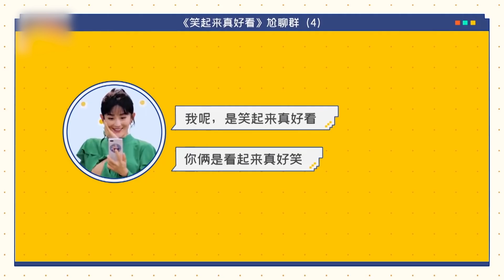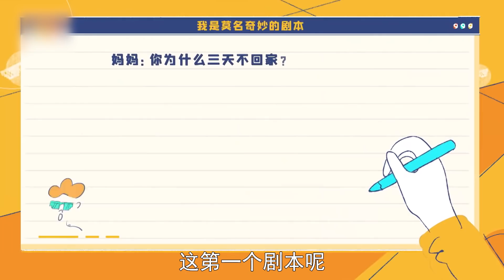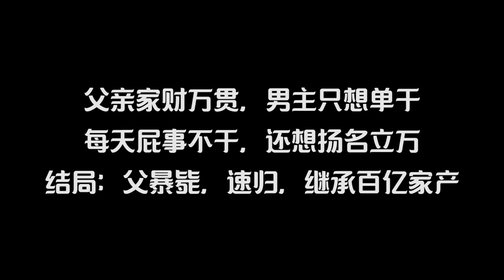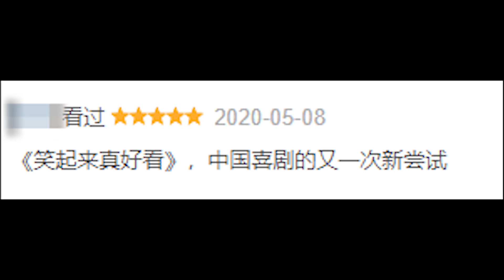【老邪吐槽】谢娜逆天尬演，爆笑吐槽迷惑综艺《笑起来真好看》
这部由谢娜、沈腾、李诞参与的奇葩综艺《笑起来真好看》，真的让人笑不出来，而且让人尬到生理不适！